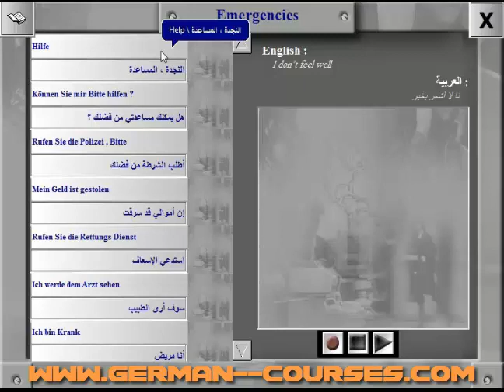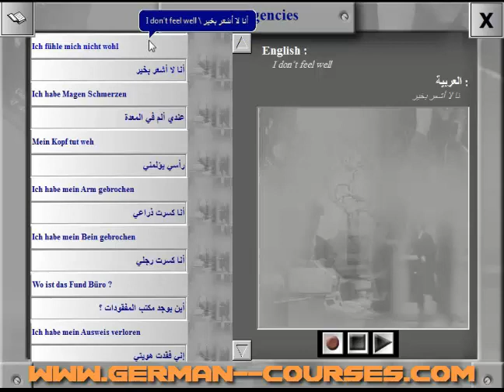learn emergencies in German language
For more German language learning in an easy way